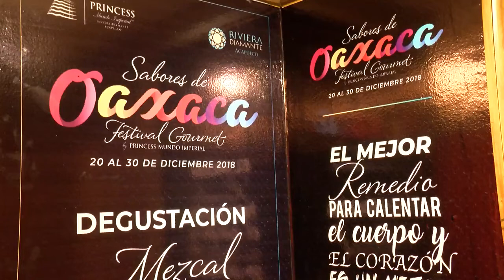Los sabores de Oaxaca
Los sabores de Oaxaca llegaron a Acapulco.